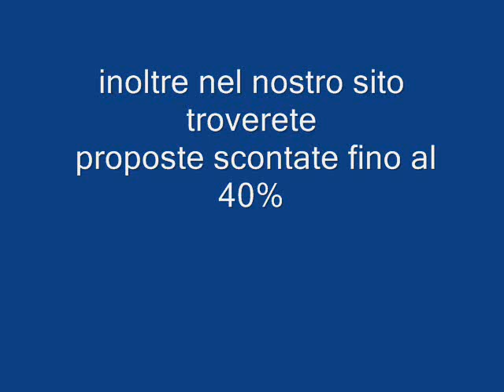CLUB PIZZO CALABRIA galadriel viaggi Pieve di Soligo 04381796937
Il Villaggio Bravo Club Pizzo Calabro si estende direttamente sulla costa tirrenica in una fascia di fresca pineta ed alti eucalipti che lo dividono dall'ampia spiaggia.
E' caratterizzato da costruzioni a due piani a schiera e dipone di 252 camere.